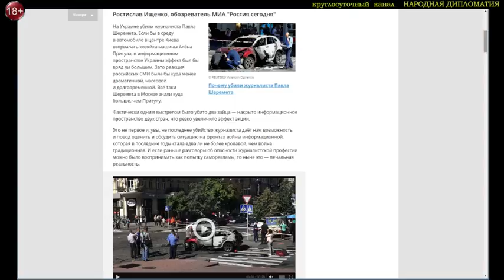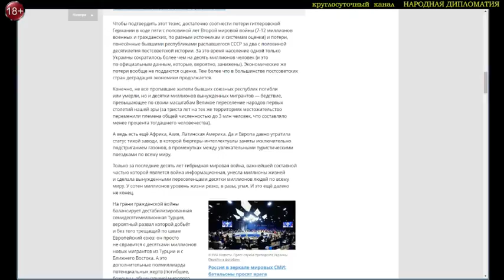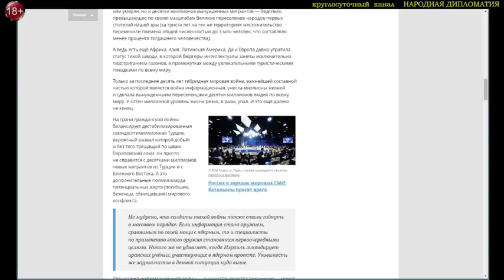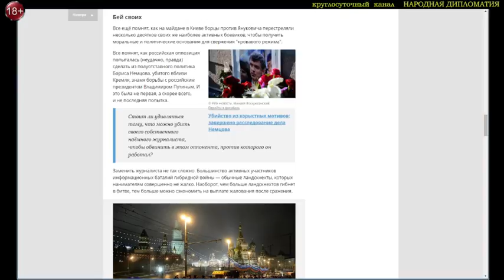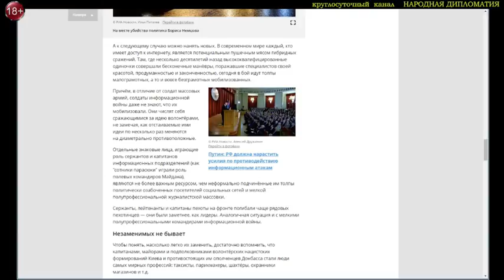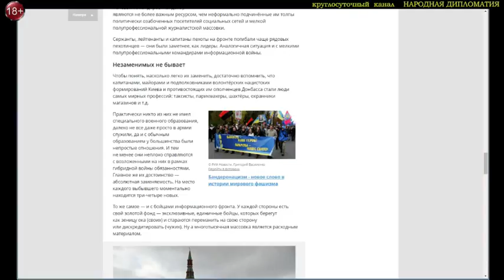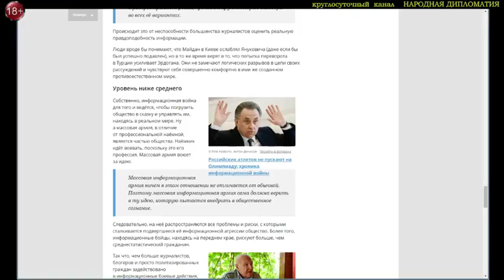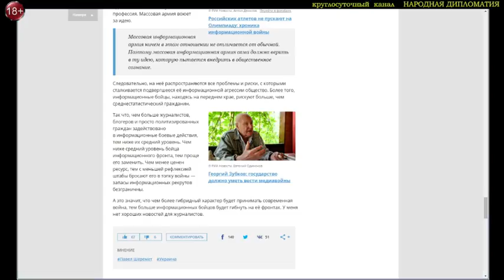Р.Ищенко Реальные жертвы информационной войны